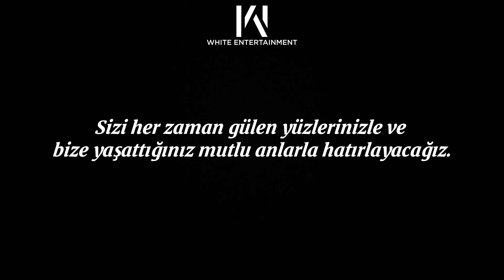İz Bırakanları Unutmadık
İster en yakınımızdaki insan olsun, ister hiç tanımadığımız bir yabancı. Ölüm herkes için acıdır.
Bu bir bitiş olarak görülse de onlar yalnızca bedenen yanımızdan ayrılır, kalplerimizde her zaman var olmaya devam ederler. Onların sevgisi, hatırası ve yaptıkları, her zaman bizimle kalacak, asla unutulmayacak. Hatıraları bizim için her zaman yaşayacak. İyi ki vardınız. Sizi her zaman sevgi ve özlemle anacağız.